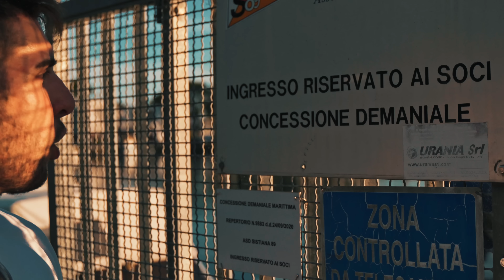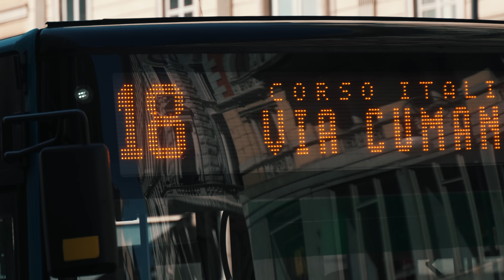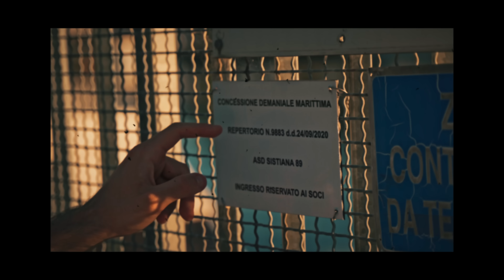TIHOTAPLJENJE V ITALIJI / VLOG #6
V današnjem videoposnetku počnemo marsikaj zanimivega, med drugim se bomo tudi "pretihotapili" v luksuzni italijanski kraj.

Če rad spremljaš moje vsebine, bodisi na TikToku, Instagramu, ali na YouTube, bom hvaležen za kakršnokoli donacijo. V te vsebine gre ne samo ogromno časa, ampak tudi ogromno lastnih financ. Hvala.